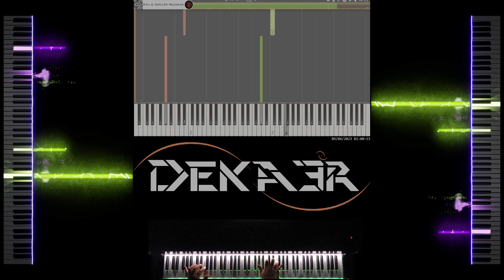🔴 IRL 🎹 RUNNER • CREACIÓN DE SU DIGITACIÓN, MNEMOTECNIA Y ESTUDIO PARA PIANO